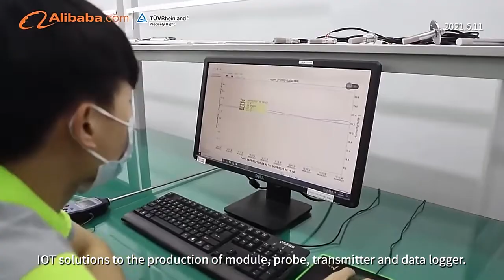Temp Humidity Measurement OEM & Sintered Filter In HENGKO Factory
HENGKO 20 YEARS OEM EXPERIENCE,
Focus on sintered stainless steel filter industry,
To provide customers with highly challenge sintered stainless steel filter to the filtration problems in complex environments, Sintered Stainless Steel Filter Industry Experts For Many Years, Certificatate by CE, ISO9001, SGS, FCC, ROSH, FDA etc. Patents 30+，Finished Product Inspection, Follow me